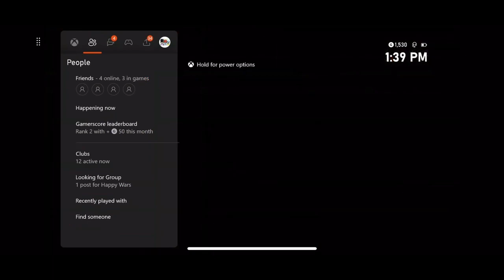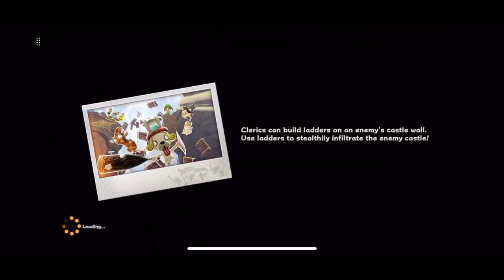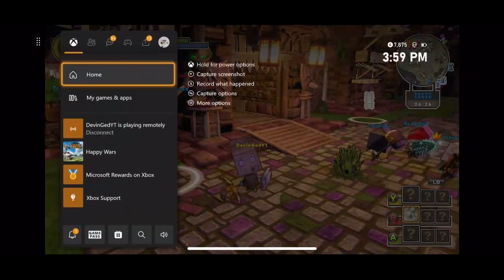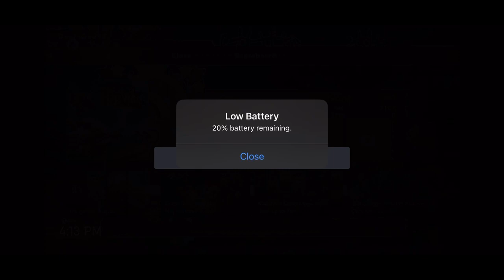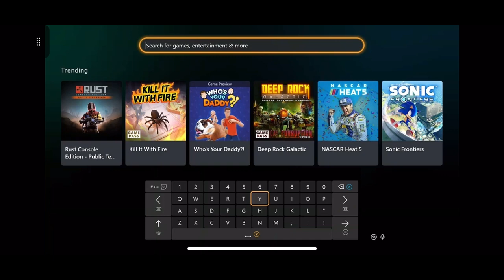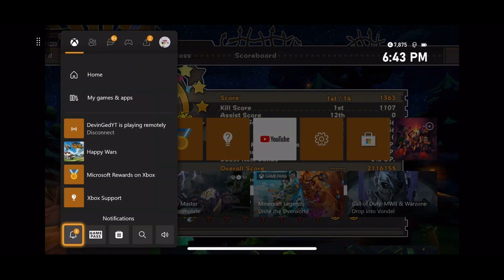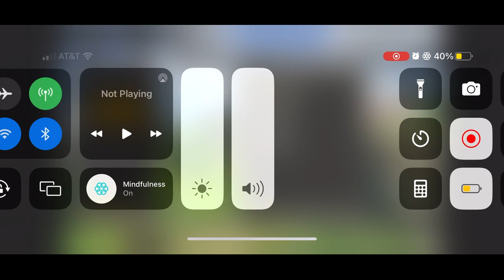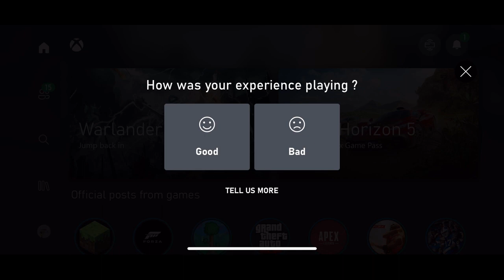Summer HW (Part 147)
Streamed on Twitch (any) hours gameplay

Nightbot
!time America/Chicago
!xboxgamertag
!title
!commands
!game
!stillawake/crackhead
!smile

Fossabot
!followage
!uptime
!gamesplayed